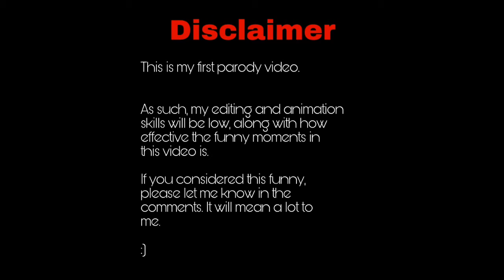[Funny Game Edits] Granny's Trolling Rampage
Granny's Rampage!

Please see : This is only intended to be a small test to see how much my parody-creating skills are. If you liked this and can tell me how I can improve, it'd be a huge help to me.

Note : The music and green screen memes used in this video completely do not belong to me.